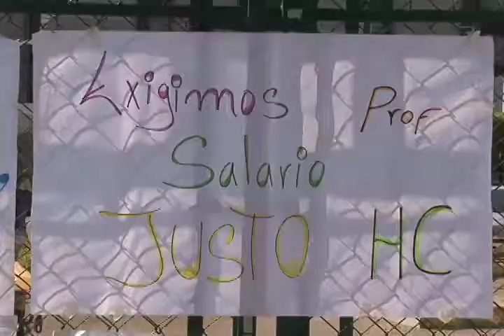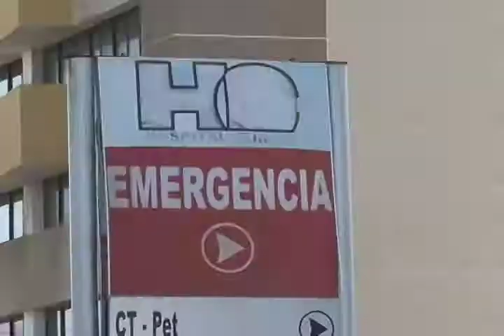Trabajadores del Hospital Cliníco de Maracaibo protestaron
Profesionales de enfermería protestan por sus derechos salariales